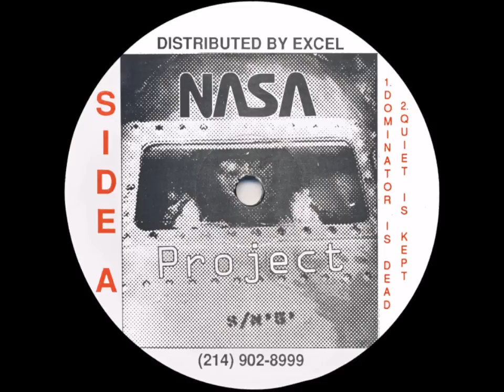High Friends in Places EP - Textacy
US Hardcore track from 1992. Mickey Finn caned this back in 1992 some may remember it from Amnesia House, The Book Of Love...